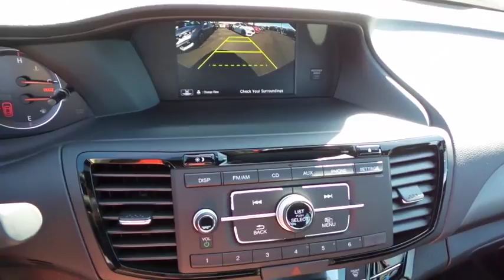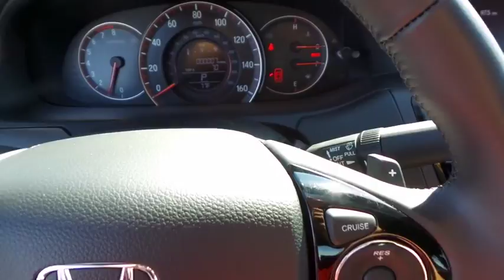2017 HONDA ACCORD Henderson, Las Vegas, Laughlin, St George, Flagstaff, AZ H171018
2017 HONDA ACCORD SPORT - Stock#: H171018 - VIN#: 1HGCR2F56HA152051

Fuel Consumption: City: 26 mpg,Fuel Consumption: Highway: 34 mpg,Remote power door locks,Power windows,Cruise controls on steering wheel,Cruise control,4-wheel ABS Brakes,Front Ventilated disc brakes,1st and 2nd row curtain head airbags,Passenger Airbag,Side airbag,Rear spoiler: Lip,Bluetooth HandsFreeLink wireless phone connectivity,Audio system security,Digital Audio Input,In-Dash single CD player,Audio system memory card slot,MP3 player,AM/FM stereo,Radio Data System,Speed Sensitive Audio Volume Control,Total Number of Speakers: 4,Braking Assist,ABS and Driveline Traction Control,Stability control,Privacy glass: Light,Machined aluminum rims w/ painted accents,Wheel Diameter: 19,Wheel Width: 8,Front fog/driving lights,Leather/piano black steering wheel trim,Leather/metal-look shift knob trim,Simulated carbon fibre dash trim,Simulated carbon fibre door trim,Metal-look/piano black center console trim,Video Monitor Location: Front,Trip computer,External temperature display,Tachometer,Manufacturer's 0-60mph acceleration time (seconds): 7.5 s,Power remote driver mirror adjustment,Power remote passenger mirror adjustment,Dual illuminated vanity mirrors,Daytime running lights,Audio controls on steering wheel,Mechanical remote trunk release,Front reading lights,Anti-theft alarm system,Cloth/leather seat upholstery,Bucket front seats,Rear bench,Fold forward seatback rear seats,Rear seats center armrest,Tilt and telescopic steering wheel,Transmission gear shifting controls on steering wheel,Speed-proportional electric power steering,Suspension class: Regular,Interior air filtration,Automatic front air conditioning,Dual front air conditioning zones,Tire Pressure Monitoring System,Cargo area light,Max cargo capacity: 16 cu.ft.,Vehicle Emissions: ULEV II,Fuel Type: Regular unleaded,Fuel Capacity: 17.2 gal.,Instrumentation: Low fuel level,Clock: In-radio display,Headlights off auto delay,Dusk sensing headlights,Coil front spring,Regular front stabilizer bar,Independent front su